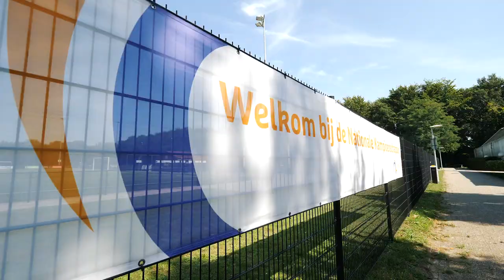NK Senioren 2019 - Aftermovie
We kijken terug op een geweldige tennisweek in Hilversum! "Fantastisch weer, een prachtige plek en een mooi evenement", aldus finaliste Sandy Wenderhold. Dat en meer zie je in de video!